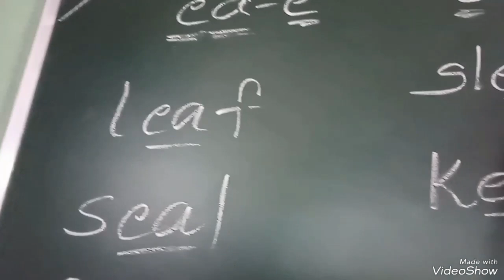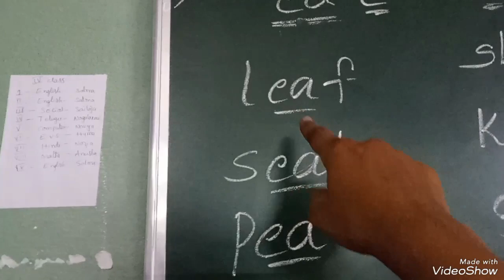Spoken English Class (class-4--28/12/23)